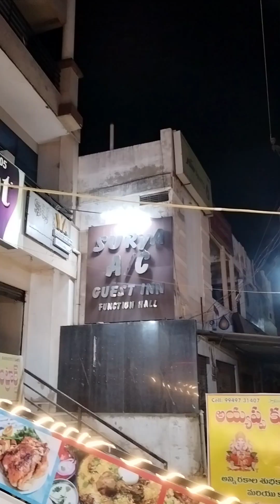Hotel Surya Guest Inn near towards Bangalore highway